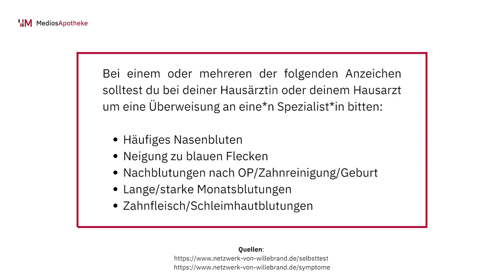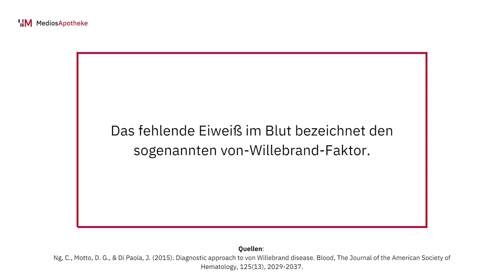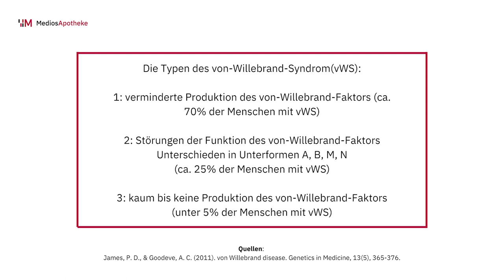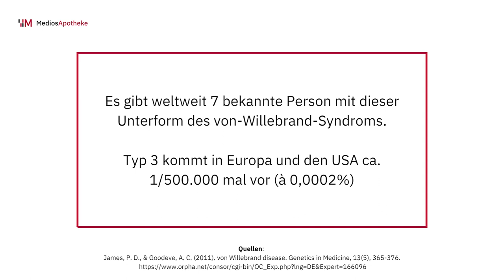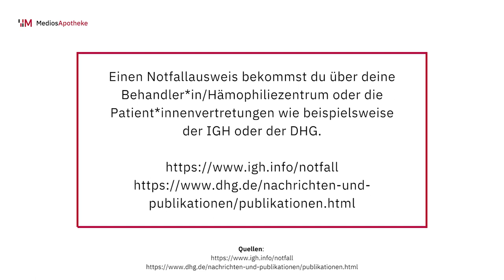Wenn es nicht nur blaue Flecken sind - Das von-Willebrand-Syndrom und der vWS Faktor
Blaue Flecken können immer mal an den Armen oder Beinen entstehen, weil man sich irgendwo unbedacht gestoßen hat, Nasenbluten kommt tatsächlich schon seltener vor, ist aber in aller Regel unkompliziert zu behandeln. Was aber ist los, wenn das Blut einfach nicht gerinnen will? Wenn Wunden bluten und die natürliche Blutgerinnung nicht einsetzt? Über das Thema sprechen wir mit Michele Zerfass. Sie ist eine Patientin mit dem Von-Willebrand-Syndrom, Typ 3, was bedeutet, dass Michele von Geburt an eine genetische Gerinnungsstörung hat. Ihrem Blut fehlt ein bestimmtes Eiweiß, welches normalerweise für die Blutgerinnung zuständig ist. Das fehlende Eiweiß im Blut bezeichnet den sogenannten Von-Willebrand-Faktor.

Große Wunden, OPs, Geburten oder schon die monatliche Menstruation stellen Michele vor eine sehr große Herausforderung, weshalb sie nach ihrer Diagnose in dem Gerinnungszentrum Hochtaunus lernen musste, sich im Alltag ihre Medikation selber zu spritzen, damit ihre Organe weiterhin gut durchblutet und versorgt bleiben. Mit Ruhe, Geduld, einem gut strukturierten Alltag und vielen helfenden Händen hat Michele gelernt, die Krankheit zu akzeptieren, den häufig wellenförmigen Verlauf der Krankheit anzunehmen, um damit ihre Lebensqualität zu sichern. Unterkriegen und Aufgeben ist für Michele absolut keine Option.

Um in der Öffentlichkeit eine größere Sensibilität für diese seltene Erkrankungen zu schaffen, erzählt uns Michele ihre ganz persönliche Geschichte und erklärt zum anderen in unserem nächsten Video, warum sie Tag und Nacht ein Notfallarmband trägt und so in einer Notsituation ihre Krankendaten zur Verfügung stellen kann.